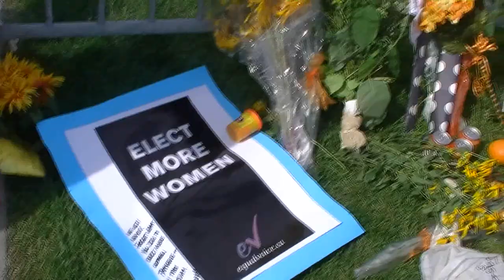Jack Layton Memorial Centennial Flame